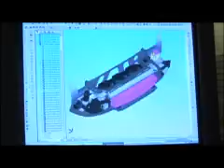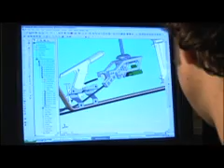Koenigsegg Automotive AB Uses SolidWorks to Design Faster Cars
Koenigsegg used SolidWorks® CAD software to design the Koenigsegg CCX, the fastest street-legal car on the market with an over 800 horsepower engine.  By implementing SolidWorks CAD software, Koenigsegg Automotive has increased its design power and analytical capabilities; enhanced its design visualization tools; optimized its car weight versus speed ratio, producing the fastest street-legal car on the market; and improved its data compatibility with parts suppliers and partners.